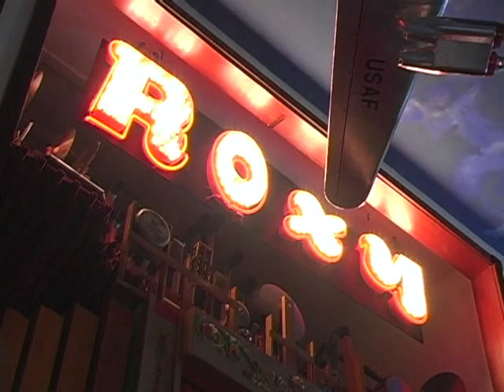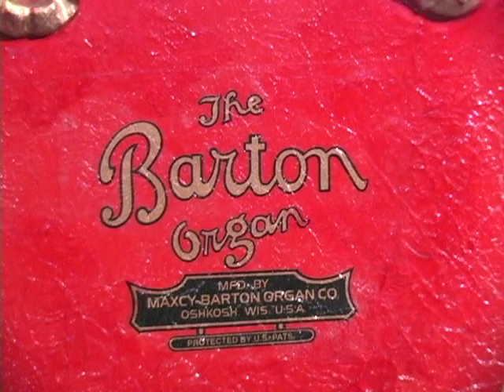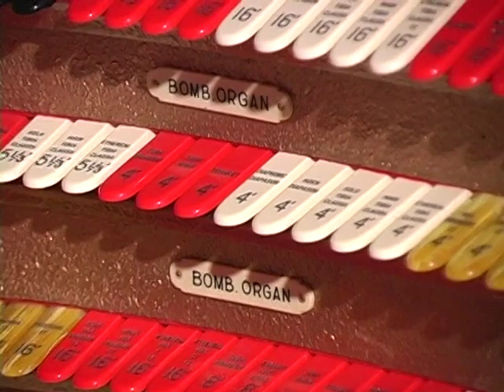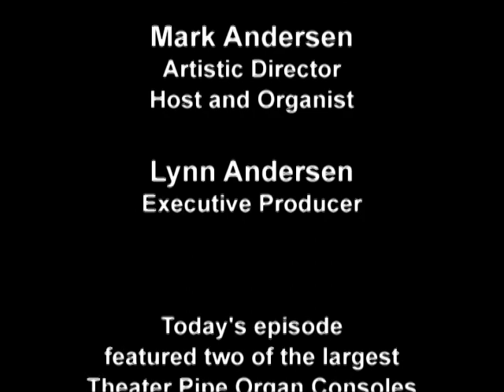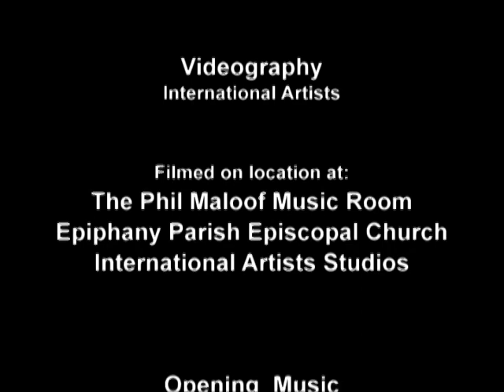Crescendo! Episode 166 - The Roxy and Chicago Stadium Consoles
This week we are proud to bring you Mark Andersen playing on the largest theater organ console in the world - The Chicago Stadium Barton! He also plays the Roxy theater organ as well, which also resides in the home of Phil Maloof in Las Vegas.  The Barton has console been completely restored.